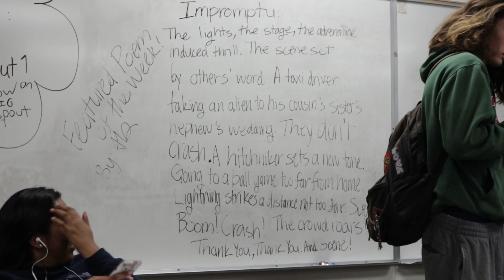this is what we do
hi. hello. hey. yello !

how I made this video:
- Canon M6